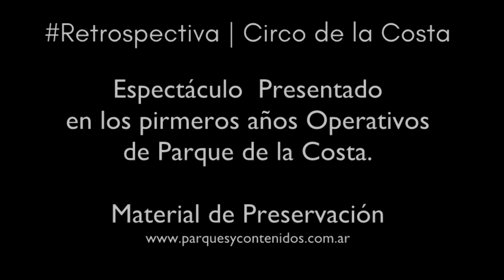20Aniversario / Publicidad Circo de la Costa en 1997 / PDC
Compartimos una pieza de preservación, en relación a uno de los espectáculos principales que el parque creó en sus primeros años de operaciones. Circo de la Costa fue una gran carpa diseñada exclusivamente para el parque, en donde se destacaba el primer circo sin animales, profesionales de artes circenses con el mejor nivel y la mejor tecnología de sonido e iluminación para esa década.
Disfruten de esta pieza publicitaria del circo de costa en los primeros años de parque de la costa.